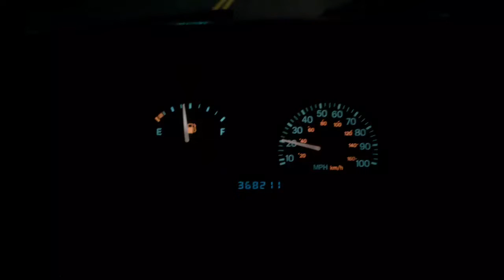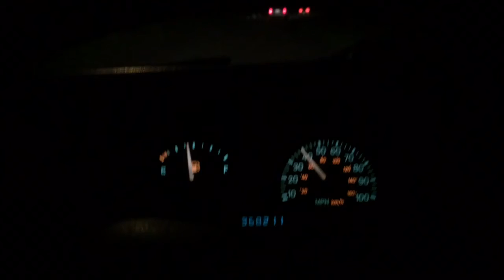2nd Jeep XJ throttle response 2016